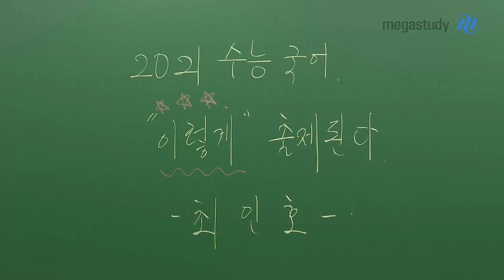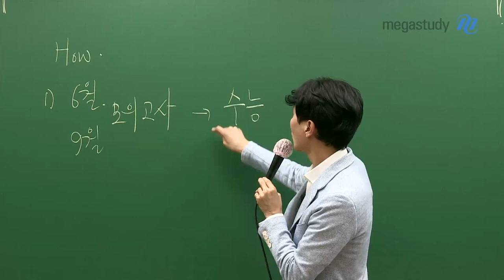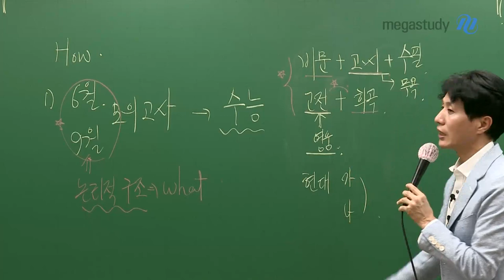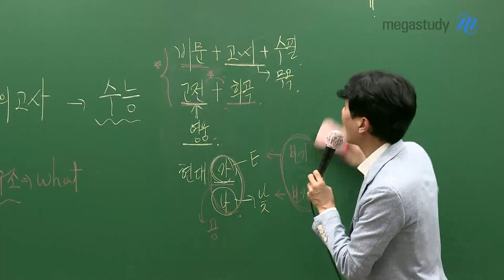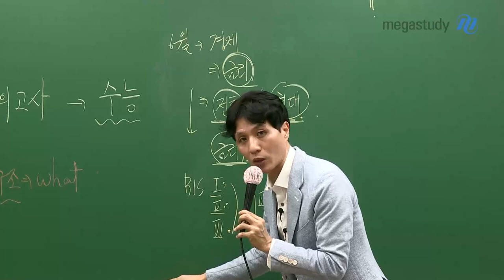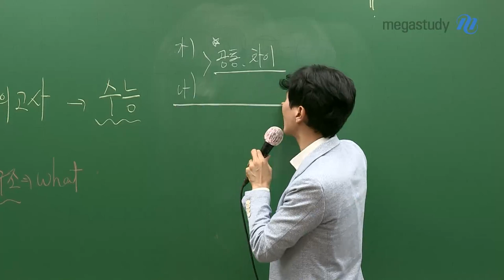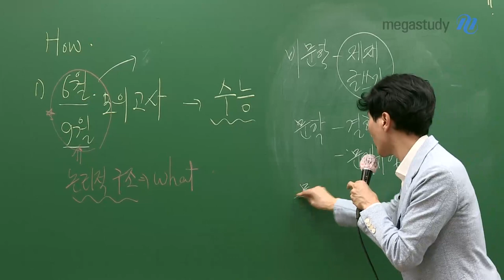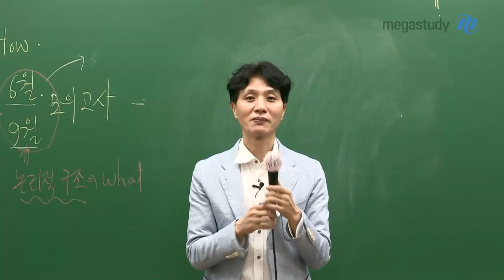[메가스터디] 국어 최인호 쌤 - 2021학년도 수능 국어, 어떻게 출제될까요?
6월, 9월 모의고사 + 2022학년도 수능 예시문항을 통해
2021학년도 수능 국어를 예상해봅시다.

6, 9월 모의고사의 패턴은 수능에 반영됩니다.
6, 9월 모의고사 국어의 영역별 논리적 구조를 확인해봅시다.

수능에서 가장 강력한 힘은 근원적인 논리 구조를 파악하는 것입니다.
'무엇이 나올까?'가 아닌, '어떻게 공부를 할까?'를 고민하길 바랍니다.

남은 시간 노력해서 꼭 1등급을 받을 수 있길 바랍니다!

국어 최인호 쌤이 궁금하다면?